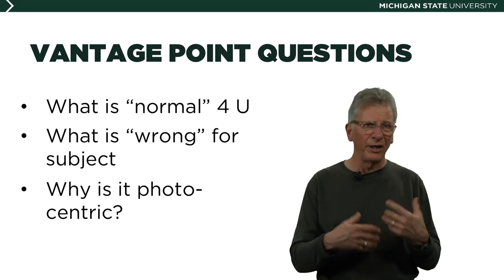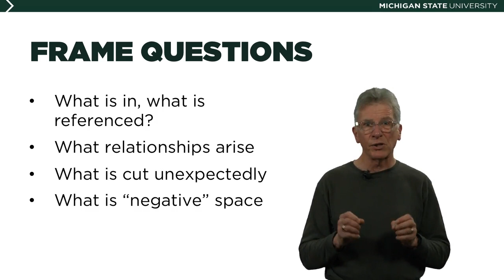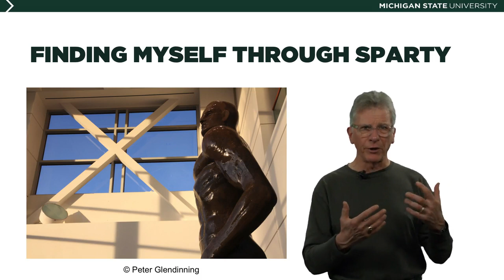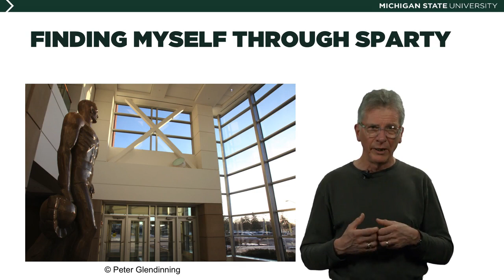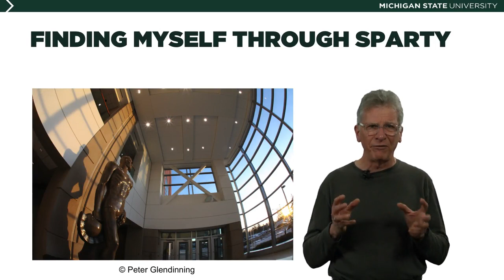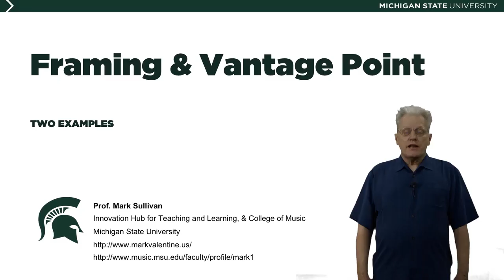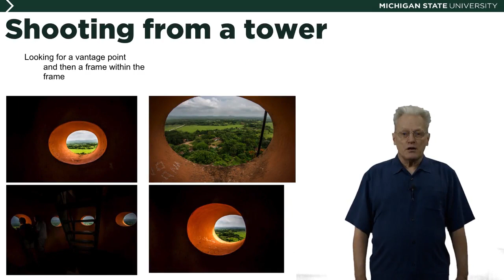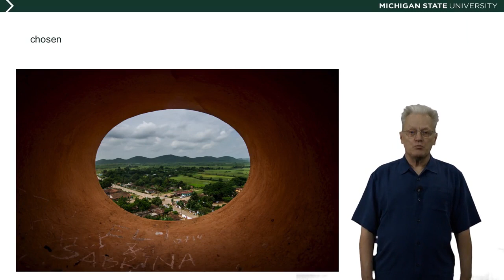Discuss about VP and Frame Photos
Well, Mark and I are going to discuss photographs of ours, relative to these two concepts that we've covered already, the frame and the vantage point. With vantage point, we've gotta ask ourselves some questions and think about what this concept is, and come up with some answers. First question, what's normal? And normal is a very important question for you to ask as a photographer, because as we've seen already, that idea of what is a normal vantage point for me, it happens to be about this high which is a little bit less than six feet. That normal vantage point is one that you don't even think about, that you understand the world from. You look around everything seems normal. What's the wrong vantage point for the subject that you're photographing.